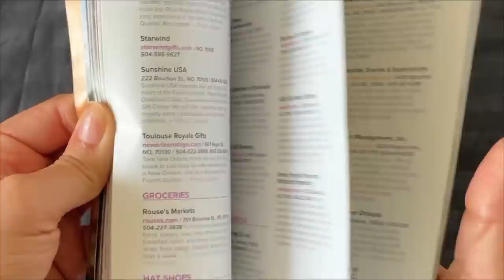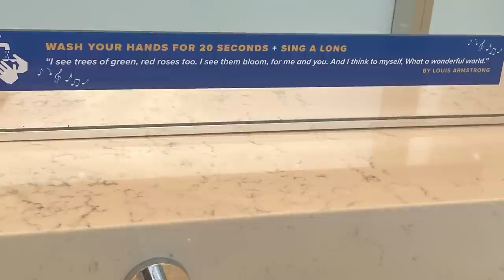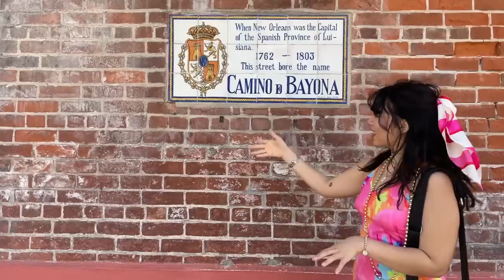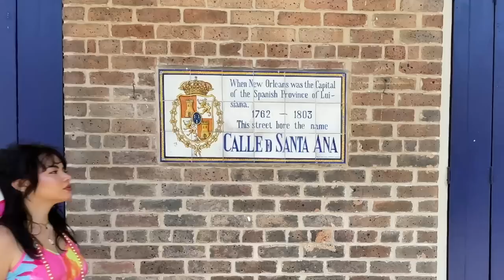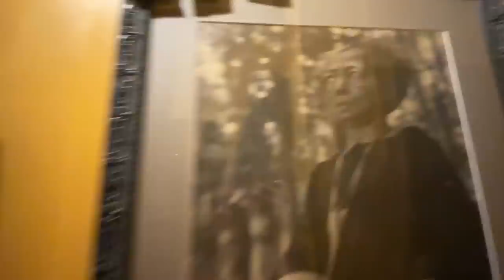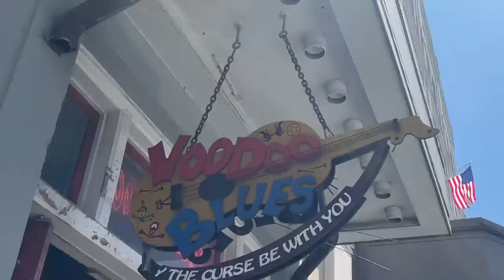Una semana en New Orleans ⚜️ | La Ciudad del Jazz, el Voodoo y el Misticismo en USA 🇺🇸​⁠☠️🎷🔮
Bienvenidos a mi primer video en Estados Unidos 🇺🇸 una nueva etapa en el canal y en todas mis redes, espero que les guste el contenido!
Mi primera parada fue New Orleans, y wooooow vaya sorpresa me llevé en esta ciudad, yo me sentía viviendo mi propia peli musical, así que cree este contenido para guardar mi recuerdo de este lugar